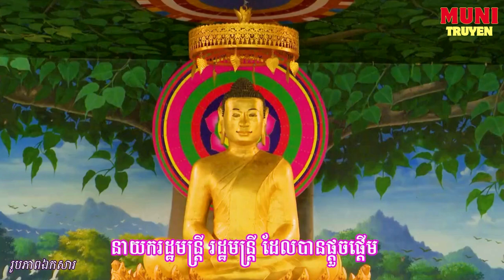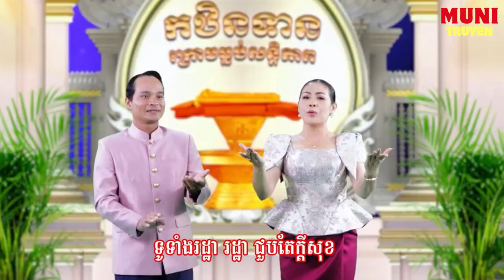Kathina កឋិនទានមហាសាមគ្គីគ្រួសារខ្មែរ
Tài liệu tham khảo:
Thang Tram channel
Thân ái